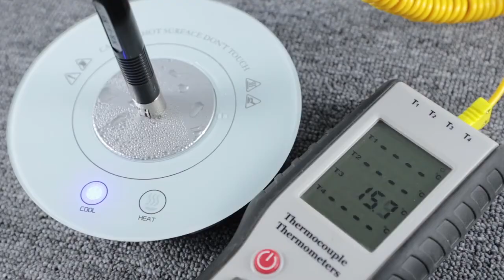USB cup warmer and cooler